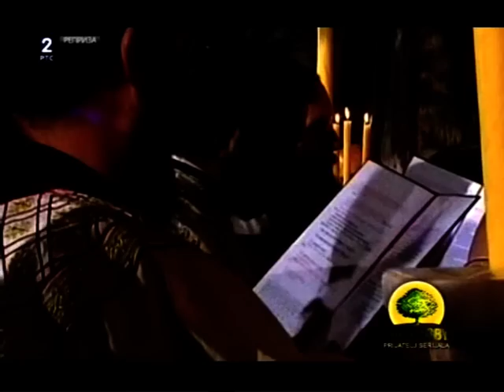Serbia's got talent 2011- Draga Dzinic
Charismatic Draga Džinić. How much talent in one person. All compliments.